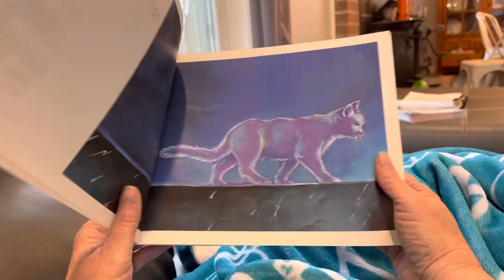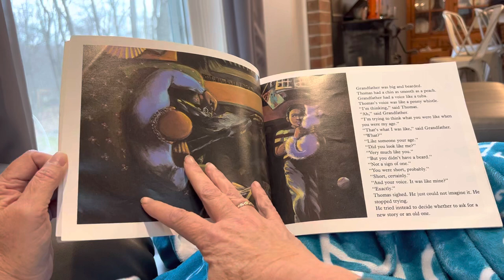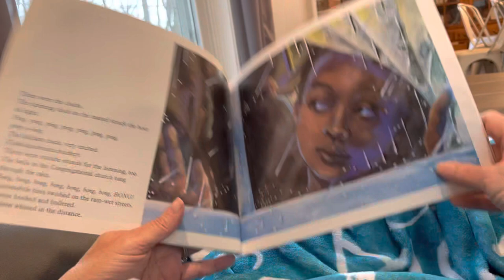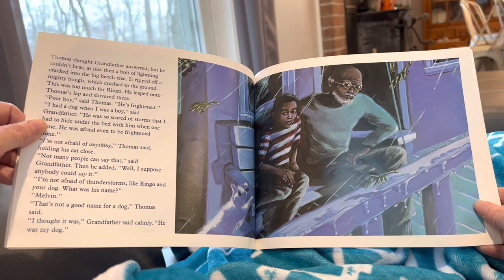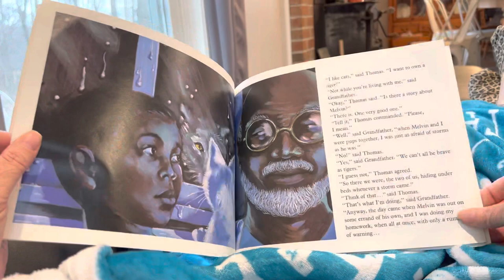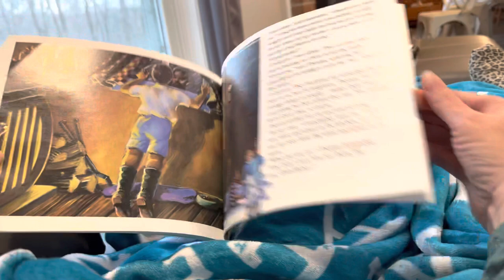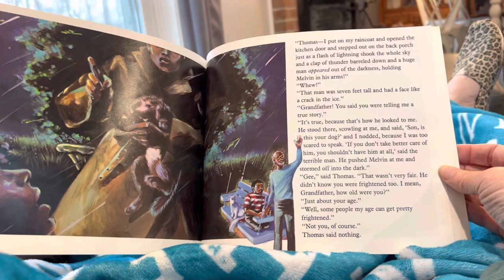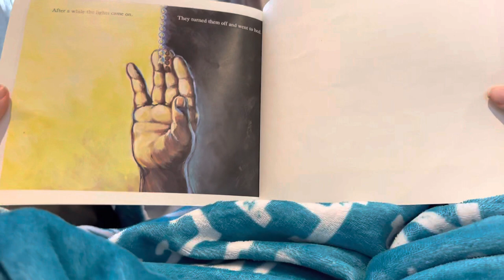Storm in the night by Mary stolz